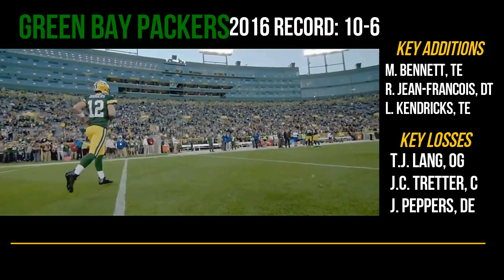2017 NFL Mock Draft 4.0: Myles Garrett * Solomon Thomas * Jamal Adams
We’re another week deep into free agency and the shape of each NFL team’s roster is becoming more clear. Needs are coming into focus, not only for 2017 but for the years to come. It’s time to step into the shoes of John Elway and the other 31 NFL general managers with draft day less than a month away. The NFL Combine, owners meeting and nearly all pro days are complete, leaving April as a month for teams to finalize their draft boards. This is my four and very last NFL Mock draft for this draft class.